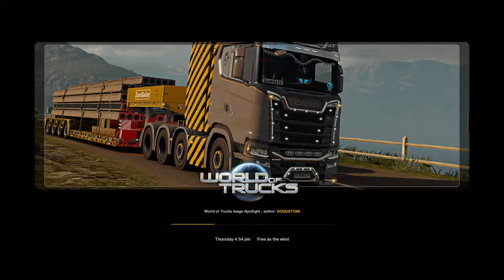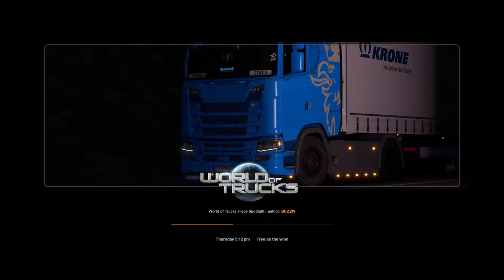American Truck Simulator - Mack R Series